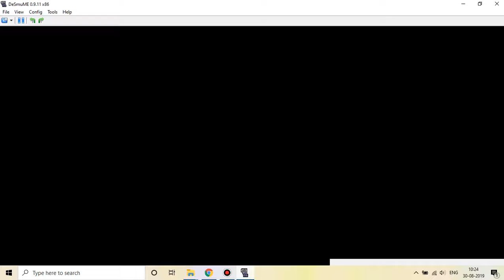Pokemon Blaze Black 003, Accumula Town!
In this episode, Prof. Juniper continues to provide us with important information.